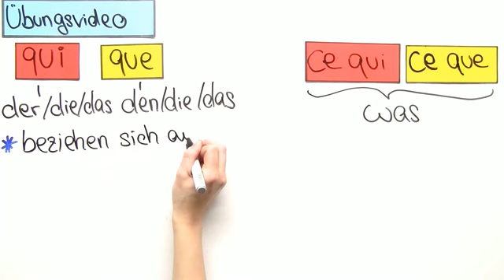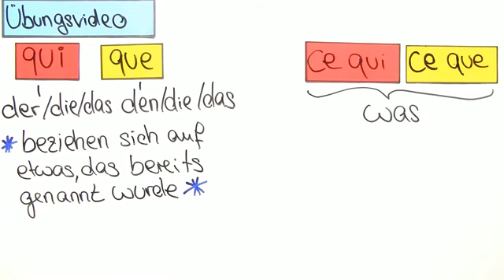Übungsvideo: qui / que und ce qui / ce que | Französisch | Grammatik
Vielen Lernenden fällt es schwer, qui / que und ce qui / ce que zu unterscheiden. Wann muss ich welches Relativpronomen verwenden? In diesem Video werden diese Relativpronomen gegenüber gestellt und du übst selbst, wann du welches benutzen musst.
Qui und ce qui sind das Subjekt eines Satzes, während que und ce que das Objekt eines Satzes sind.
Ce qui / ce que übersetzt du immer mit "was", während du qui mit der/die/das und que mit den/die/das übersetzt.

Dieses Video gehört zu: Französisch | Grammatik | Begleiter und Pronomen